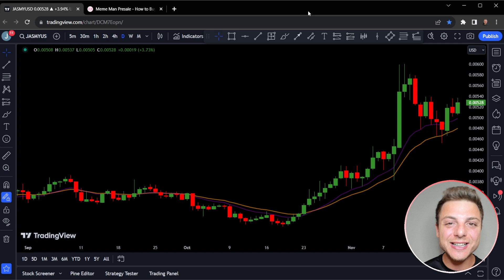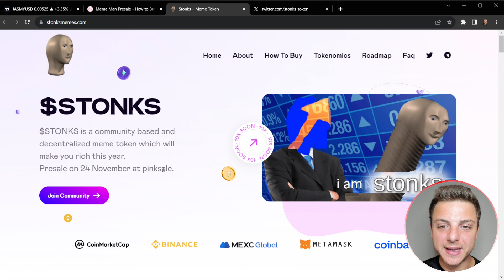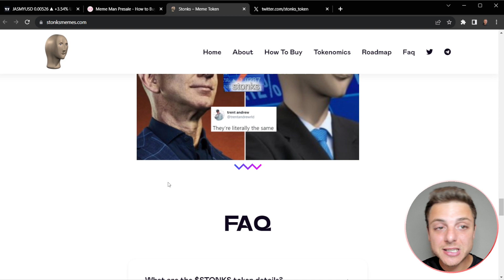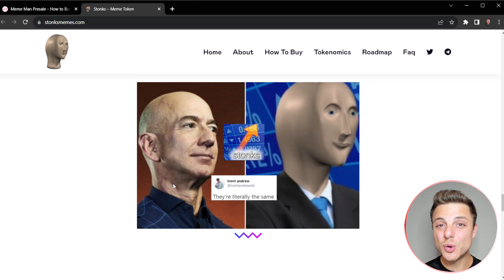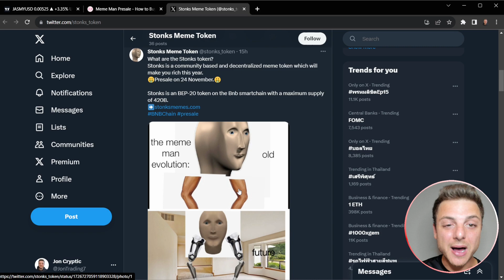MOST FAMOUS MEME! 🔥 Meme Man 🔥 INCOMING 1500x ? 🔥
Meme Man is a decentralized, community-based meme token that will make you wealthy this year.

●▬▬▬▬▬▬▬▬ 🔥 Secret Calls 🔥  ▬▬▬▬▬▬▬▬●

●▬▬▬▬▬▬▬▬ Useful Links  ▬▬▬▬▬▬▬▬●